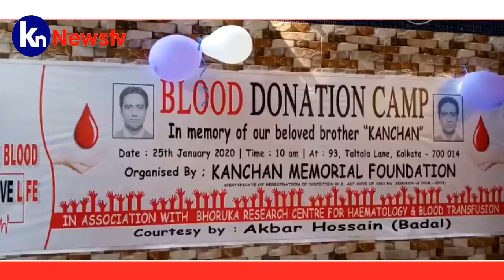কাঞ্চনের স্মৃতির উদ্যেশ্যে স্বেচ্ছায় রক্তদান শিবিরের আয়োজন।knnewstv।26.01.20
Document from Gopi Nath ধার